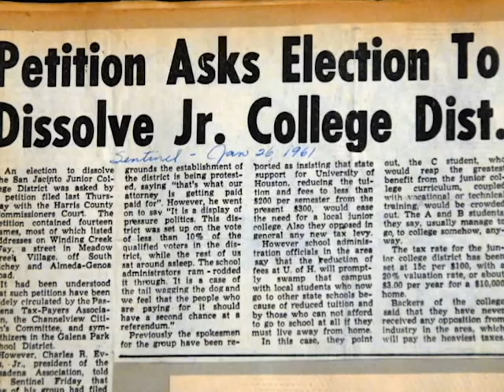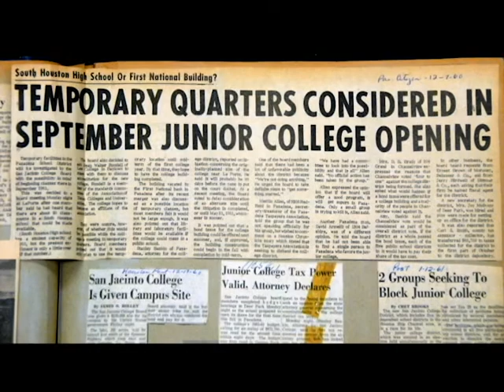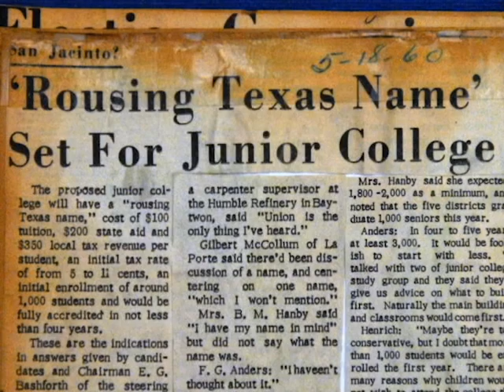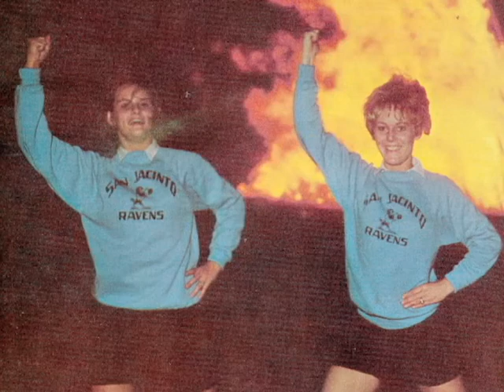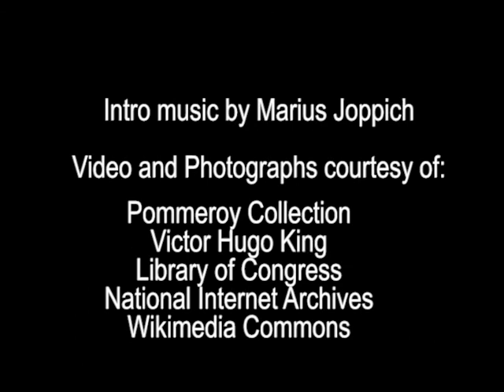San Jacinto College Through the Decades - The 60's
San Jacinto College was founded in 1961 - though the beginning was dubbed "The Second Battle of San Jacinto" many firsts occurred throughout the decade. During the 60's a strong foundation of excellence was set for San Jacinto College.